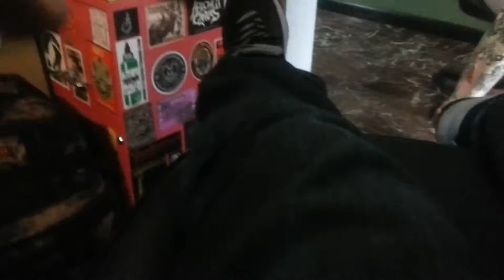Shootin & Tattin' @ the same damn time!